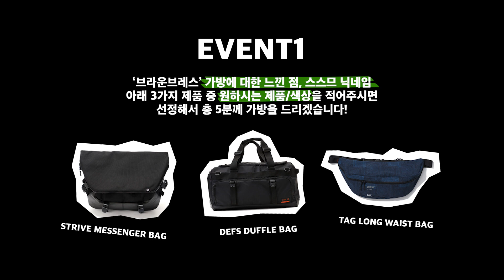브라운브레스 22SS 리뷰! | 백팩, 크로스백, 메신져백 다 준비했어!